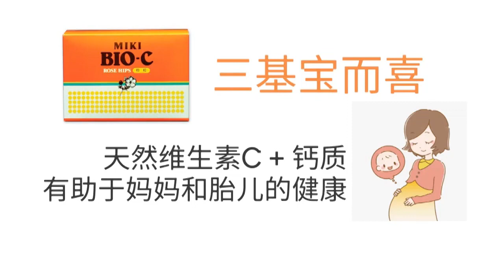孕妇要怎么选择维C和钙质？